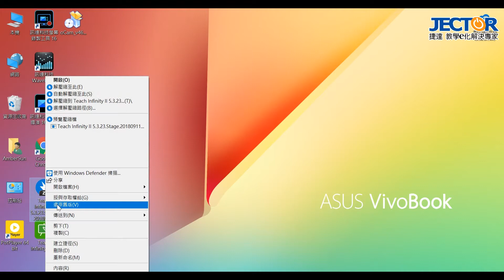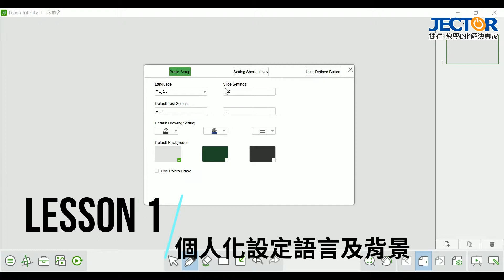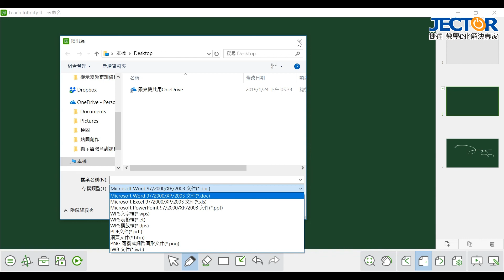【捷達小學堂 Teach Infinity II 】Lesson1-基本下載、安裝及整體效益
捷達小學堂 Lesson1 來囉！
本片教大家如何下載及安裝軟體，以及軟體可以帶來的整體效益。

➤【捷達小學堂 Teach Infinity II 】Lesson4-筆的應用：軟筆刷、手勢筆、紋理筆、竹筆、圖章筆